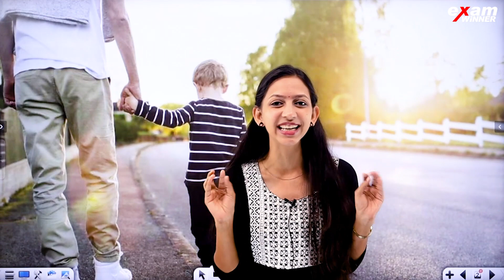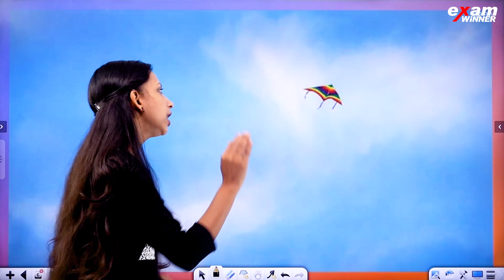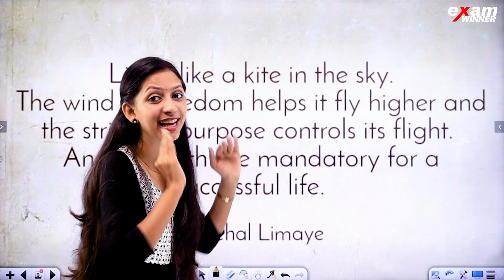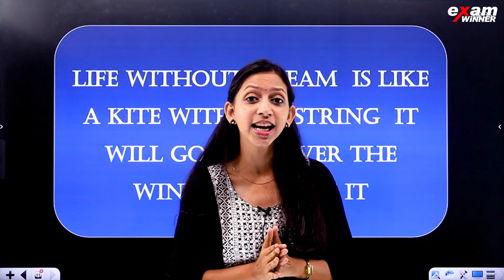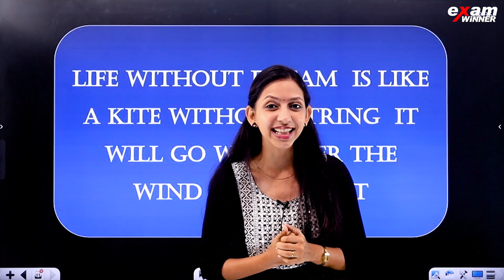Vacation കഴിയാറായി ഇനി School ൽ പോകണ്ടേ ☺️☺️☺️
Introducing kerala's best learning platform,  ExamWinner Learning solution – Your Path to Academic Excellence!

 With a team of highly qualified instructors in kerala, proficient in all subjects, they will address your doubts and guide you towards achieving full marks. ExamWinner guarantees unwavering guidance and support throughout this entire journey, offering a blend of recorded and live classes for all subjects, supplemented by PDFs and study materials to facilitate effective learning.